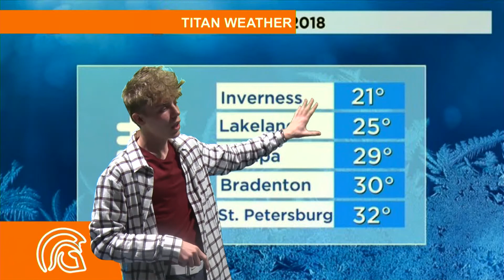Video Announcements 01:27:2022